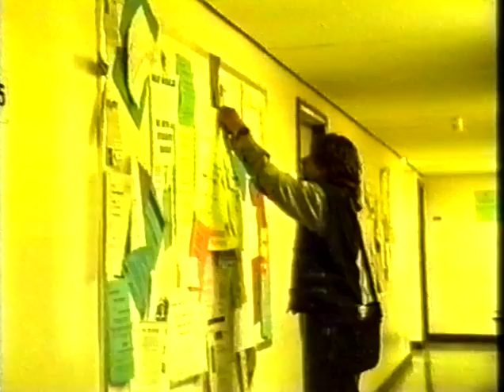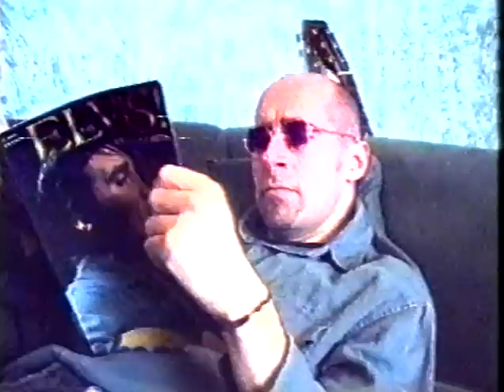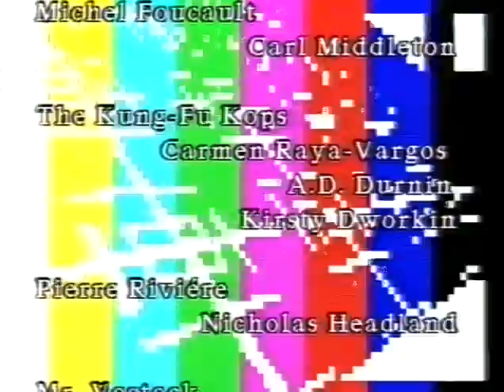Kung Foucault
Michel Foucault may have faked his death in 1984 in order to escape the world of academia, and formulate a new system of direct action to break down the lines of power and control in society.